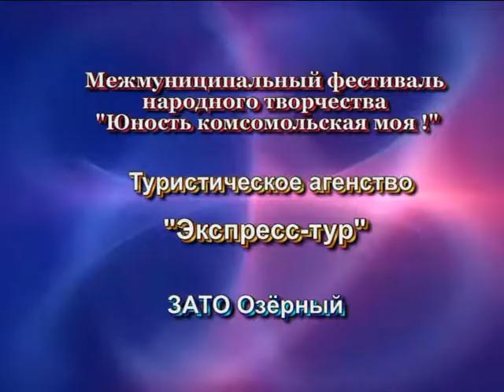Клип комсомол 95 stx 2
Выступление Валентины Овчинниковой на фестивале " КОМСОМОЛ - 95"
проходившего 26,10.2013.ЗАТО ОЗЕРНЫЙ,Тверской области..
Автор слов и музыки Валентина Овчинникова.
Аранжировка Юрия Гончарова.